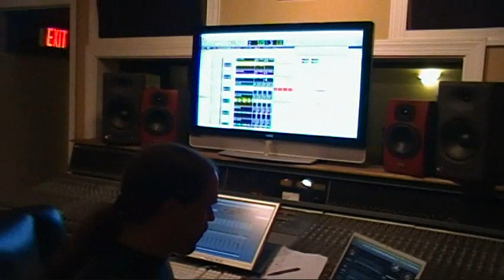HATE ETERNAL - Phoenix Amongst The Ashes (Studio Update #1)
Watch as Hate Eternal recording their new album, "Phoenix Among the Ashes", due May 10th on Metal Blade Records.